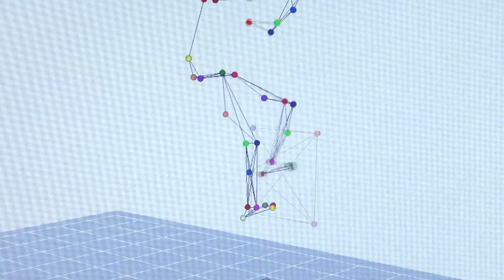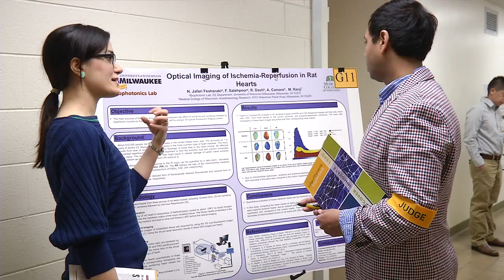2015 Student Research Poster Competition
Watch as more than 50 UWM College of Engineering & Applied Science undergrad and graduate students present their research with thousands of scholarship dollars on the line. Hear from students, alumni, faculty, industry partners and College of Engineering Dean Brett Peters about this phenomenal annual research and networking opportunity at UWM. Learn more about this year's research, winners and judges here: